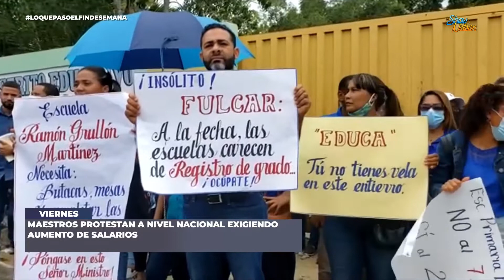MAESTROS PROTESTAN A NIVEL NACIONAL EXIGIENDO AUMENTO DE SALARIOS (LO QUE PASO EL DIN DE SEMANA)